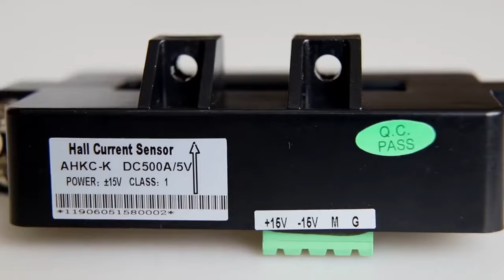20kHz Hall Effect Current Sensor UPS Servo Control With Electroplating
Quality Hall Effect Current Sensor from China.
Jiangsu Acrel Electrical Manufacturing Co., LTD. quality manufacturer from China.